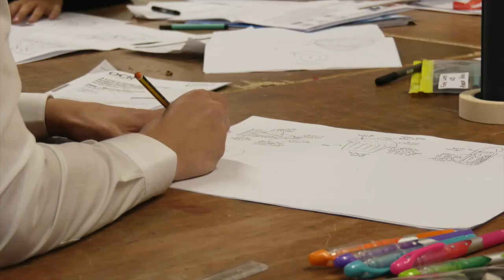Post 16 Open Evening video 2019/20